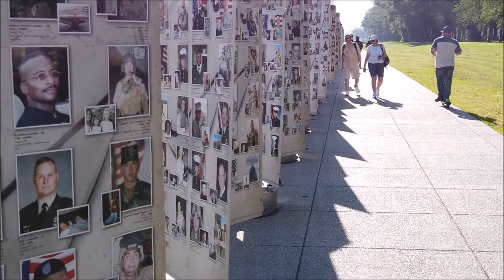Red Hot Chili Peppers - The Great Apes (Unofficial Video)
Not for money,
not for views.
Just for unlimited gratefulness.